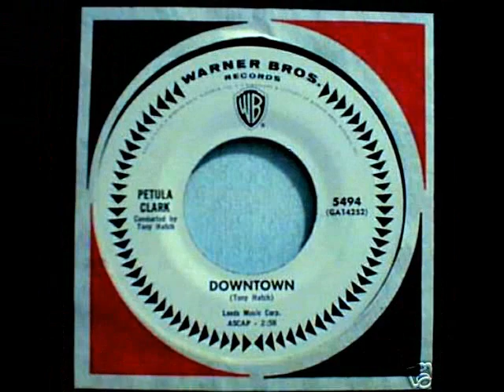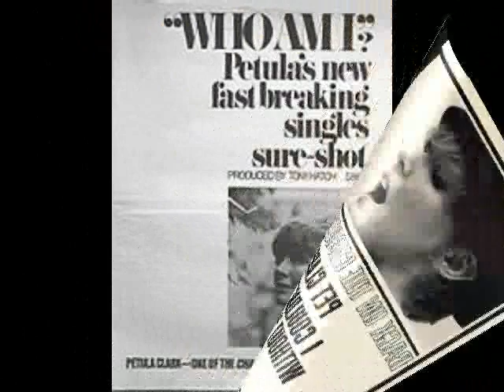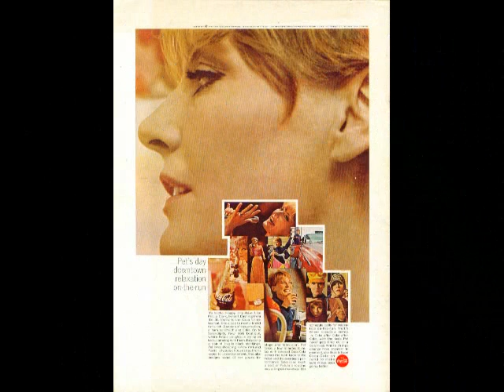Petula Clark "Life And Soul Of The Party" My Extended Version!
For informational and historical purposes only.  An album track never released as a 45rpm...from Pet's 1966 LP "My Love" ...I didn't know of it until about 15 years ago...when I fell in love with it!  Here we have a shot of the Breakaways...Pet's background vocalists for so many years.